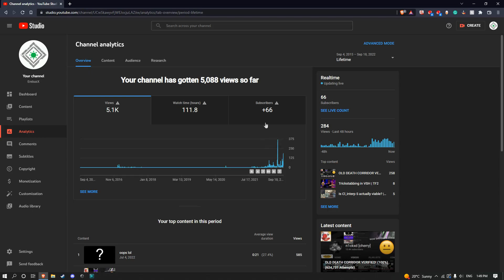You guys are absolutely insane...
Bro... It's been 4 days. What the fuck. You guys are mental

I didn't expect to finish exams and come back to see that video at 750 views... I can't express how insane this is through a description...

Thank you for 5k views overall, thank you for everything. More content is coming, and the TF2 grind starts once again. This is literally my dream :)

(Thinking of starting a second channel, maybe maybe).

Please check out these guys below, they've helped me out a lot...